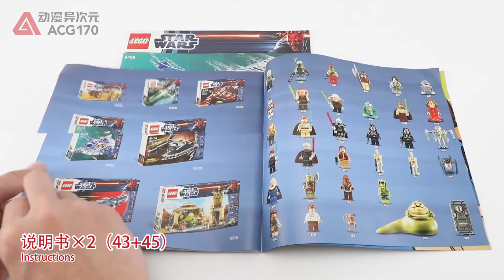Best Toys 🔴 Aberdeen Containing Expensive People! Lego Star Wars 9499 Just Karma Submarine